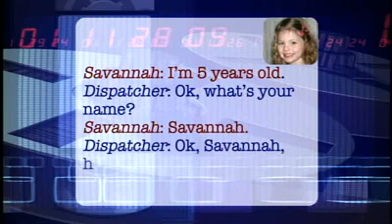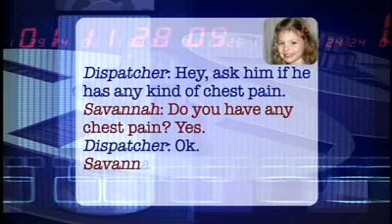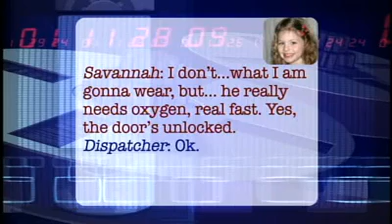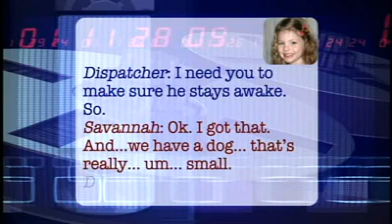5 years old girl - too cute